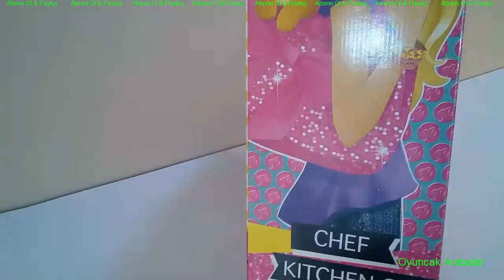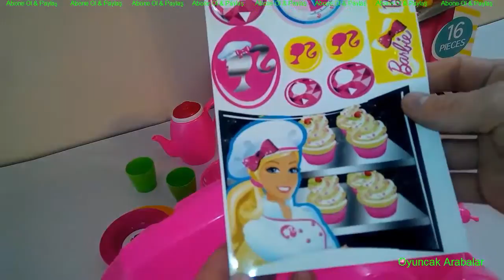Barbie Cocina Chef Juego Set - Barbie Chef Kitchen Set -